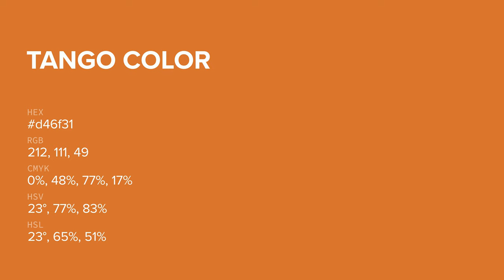Tango color d46f31 hex color - Orange color - Cool color d46f31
What color is Tango ? d46f31 hex color - Orange color - Cool color d46f31

Hex d46f31 Color Code is also known as Tango color.